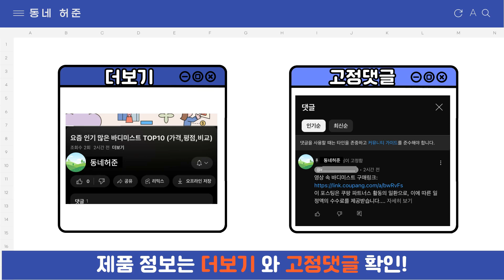요즘 인기 많은 피로연원피스 추천 TOP7 (가격,평점,비교)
요즘 가장 잘팔리는 피로연원피스 추천
 영상 속 피로연원피스 구매링크:

1위 : 메이리앤 피로연 원피스 돌잔치 상견례 하객 반팔 퍼프 레이스 롱원피스
가격 : 32,230원

2위 : 비비에모 고혹엘린 사각넥 A라인 레이스 원피스 03405
가격 : 48,900원

3위 : 무슈봉 셀프웨딩 트위드 반팔 롱원피스
가격 : 42,000원

4위 : 포플러앤씨 테블런 원피스
가격 : 28,510원

5위 : 비비에모 슬림핏 입술넥 여리여리 원피스 01088
가격 : 38,880원

6위 : 여성 빅사이즈 원피스 꽃나염
가격 : 22,780원

7위 : 에쉬울프 청순 오피스룩 하객 반팔 원피스
가격 : 22,570원